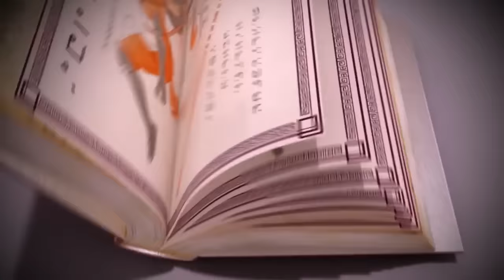MIRACULOUS | 🐞 ORIGINS - COMPILATION 🐞 | Tales of Ladybug and Cat Noir